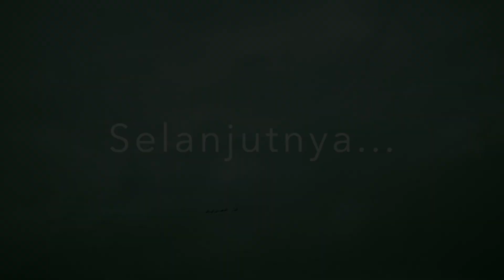Helikopter Penjaga Merah Putih!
[ HUT TNI ke-77 ]
- Part 2

HUT TNI pada tanggal 5 Oktober 2022 dirayakan di area Istana Presiden. Bertepatan dengan itu, 2 unit Helikopter TNI-AU dikerahkan untuk mengangkut dua bendera merah putih ukuran besar. Bendera Merah Putih pertama diangkut dengan Helikopter EC-725 Caracal TNI-AU dan diapit oleh dua AH-64 Guardian TNI-AD dan satu unit Caracal TNI-AU. Bendera Merah Putih kedua diangkut dengan NAS-332 Super Puma TNI-AU dan diapit oleh dua AS-565 MBe Panther TNI-AL dan satu unit Super Puma TNI-AU.

Kami berkesempatan melihat melihat proses pengangkatan bendera merah putih yang besar di Halim dan menyaksikan terbang lintas mereka diatas Monumen Nasional!

be happy, and safe flight everyone!